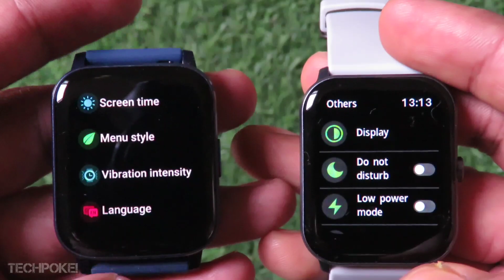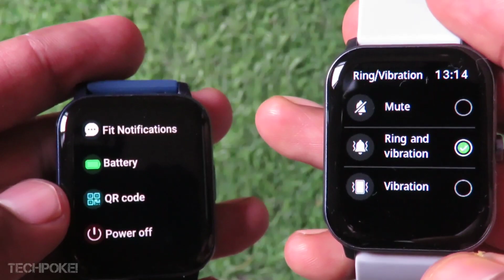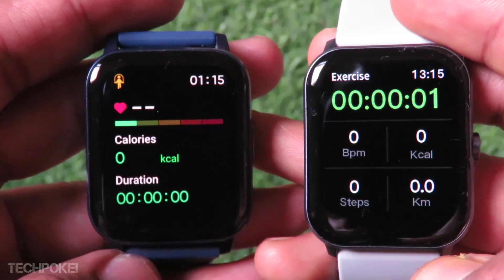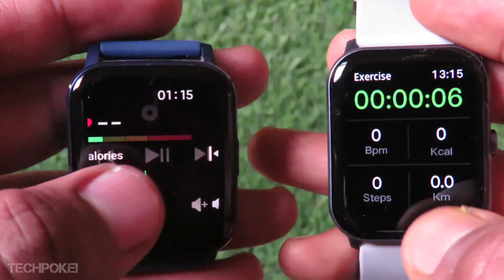dizo watch 2 Sports vs boult drift 😍 best calling vs fitness smartwatch 2022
boult drift  😍😍

Dizo watch 2 sports -

Guys huge earning offer - Install Earnkaro app from here and get earnings everytime you purchase or your friend purchases from your link 🤩🤩🤩
I have earned over Rs 20,000 using EarnKaro.com. Try it now, it is a ZERO investment App to earn money from home.

Special intro price offer 😍
Get boat watch wave 😀
Great discount deal -
apply code - BOATHEAD10

Guys aaj hum preview karnge good fitness watch ka jo ki best display ke sath aati hai so watch the video till end for final conclusion. boat wave connect Vs boult drift with good pricetag 1999

1.69" lucid display
 Dizo watch 2 sports under 4000
boult drift unboxing and review